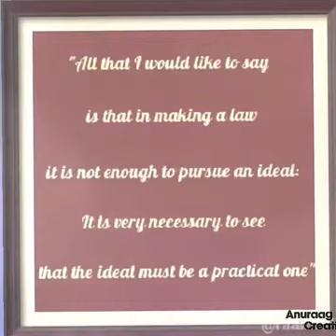Amir khan Dr. br ambedkar speech